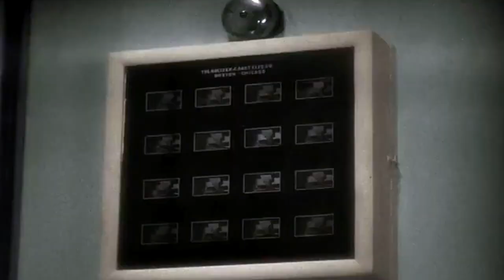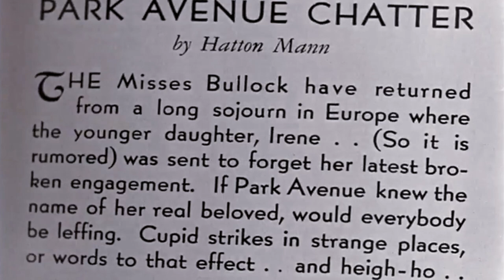MY MAN GODFREY 1936 COLOR - WILLIAM POWELL - HD REMASTERED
MY MAN GODFREY 1936.

My Man Godfrey is a 1936 American screwball comedy film directed by Gregory La Cava.
The screenplay was written by Morrie Ryskind, with uncredited contributions by La Cava, based on 1101 Park Avenue, a short novel by Eric Hatch.
The story concerns a socialite who hires a derelict to be her family's butler, only to fall in love with him.
The film stars William Powell and Carole Lombard.
Powell and Lombard had been briefly married years earlier.

The film was remade in 1957 with June Allyson and David Niven in the starring roles.
In 1999, the original version of My Man Godfrey was deemed "culturally significant" by the United States Library of Congress and selected for preservation in the National Film Registry.